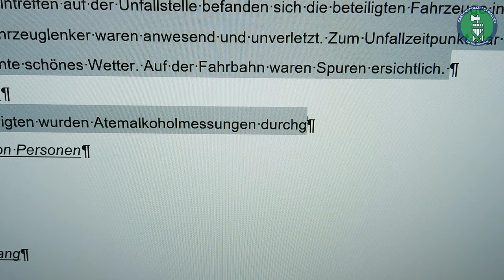Kantonspolizei St.Gallen: Häufig gestellte Fragen im Bewerbungsprozess (Folge 3: Tastaturschreiben)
Muss man als Polizistin / Polizist das 10-Finger-System beherrschen? Die Antwort erfährst du im Video.

Interessierst du dich für den Polizeiberuf? Die Kantonspolizei St.Gallen sucht vielleicht genau dich!
In den nächsten Wochen werden wir in sechs Kurzfilmen jeweils eine oft gestellte Frage aus dem Bewerbungsprozess beantworten. Weitere Fragen und Antworten sowie weiterführende Information findest du

Anmeldeschluss für den Ausbildungsstart 2021 ist der 22. September 2020. Also lieber gleich informieren 😉

Outro-Song: Extreme Energy (Music Today 80)